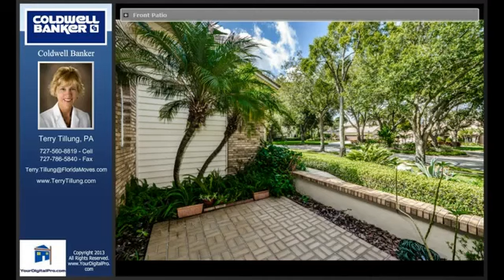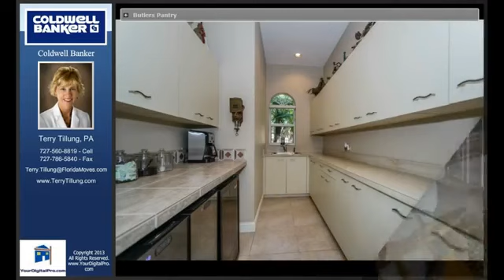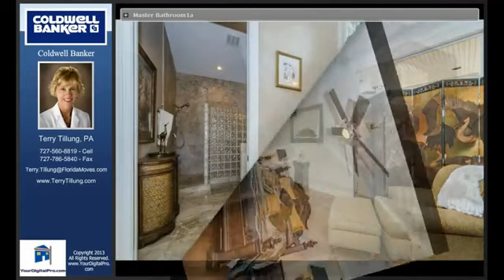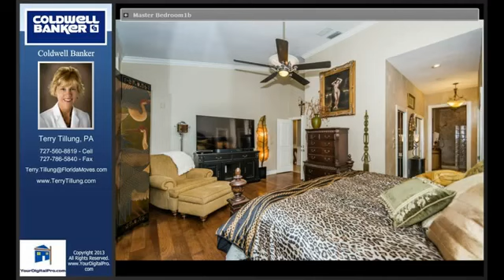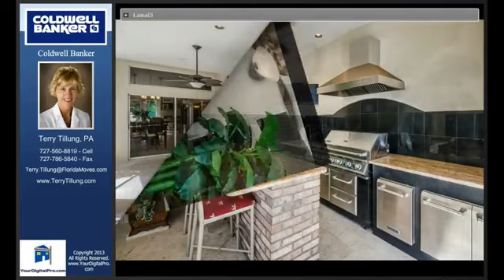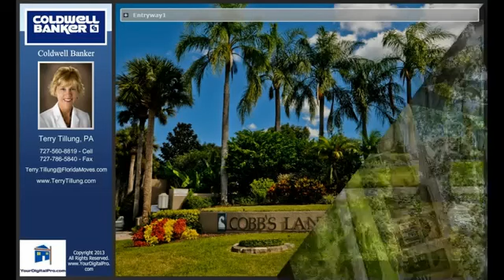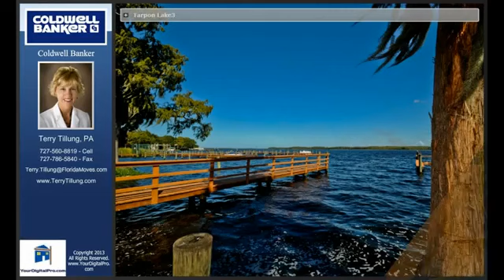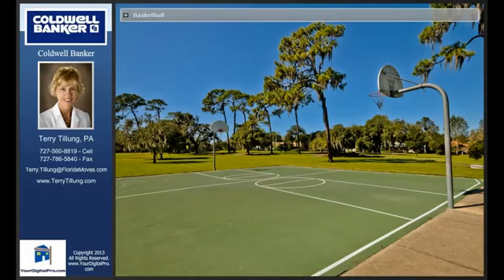3561 Shoreline Cir Palm Harbor FL 34684